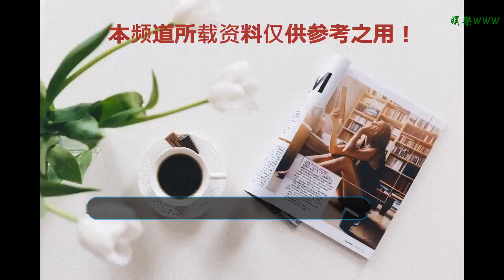《奎迪:英雄再起》內地熱映 史泰龍成就奎迪傳奇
谢谢！

      原標題：《奎迪:英雄再起》內地熱映 史泰龍成就奎迪傳奇

拳王奎迪面臨種種新挑戰
搜狐娛樂訊 好萊塢勵志電影《奎迪：英雄再起》已于1月4日正式登陸全國院線。

《奎迪：英雄再起》在延續洛奇時代的同時，也完美延續該系列的口碑。該片講述了天才型拳手奎迪，在事業巔峰期意外接到來自宿敵德拉戈父子的挑戰，秉承父輩永不言棄的精神，奎迪毅然地接受了挑戰。在經歷失敗與成功的起起落落后，奎迪終于迎來屬于他的光輝時刻。

洛奇
作為“洛奇”系列的番外，《奎迪：英雄再起》不可避免地被拿來與系列影片作比較。相較之下，該片加入了更多讓人觸動的溫情元素。作為一部勵志電影，情感與人物的刻畫卻十分扎實豐盈，奎迪在事業的沖擊與家庭的權衡中艱難掙扎，讓人體會到成功的背后必定是充滿崎嶇與抉擇的道路。影片最后暗示奎迪之女有先天性聽力殘疾，讓人感到很無奈卻也很生活，使得不少觀眾淚灑現場。而片中奎迪與洛奇亦師亦友的感情也處理得非常細膩，讓觀眾幾度哽咽，“原來比親情更感人的是對彼此絕對的信任”。

奎迪妻子
在人物關系的描繪上，該片并未對人物角色進行直接的正邪劃分，這也造就了“史上最令人心疼的反派”——德拉戈父子。由弗羅里安·穆特魯飾演的維克托-德拉戈，在成長中得不到母親的支持與父親的關愛，心中極度渴望得到父親的認可。他的父親——由杜夫-龍格爾飾演的伊凡-德拉戈為復仇而來，傾其一生只想讓兒子完成自己未完成的夙愿。然而當他們意識到人生不只有輸贏，終于不再執著于勝負，當扔出白毛巾的那一刻，也使得影片的核心精神陡然升華。該情節呼應了《洛奇4》時隔33年的經典之戰。

德拉戈父子
電影《奎迪：英雄再起》由小斯蒂芬-卡普爾執導，西爾維斯特-史泰龍、邁克爾-B-喬丹、泰莎-湯普森、杜夫-龍格爾聯袂出演，已于2019年1月4日全國上映。